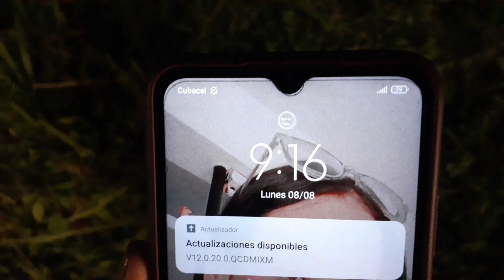Matanzas duele. Así se encuentra Matanzas hoy 😨fuerzamatanzas